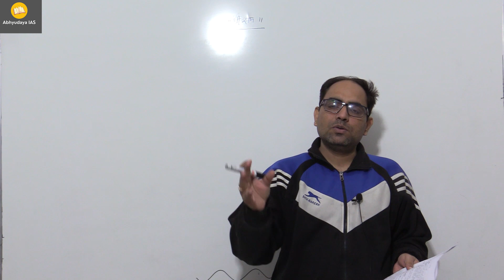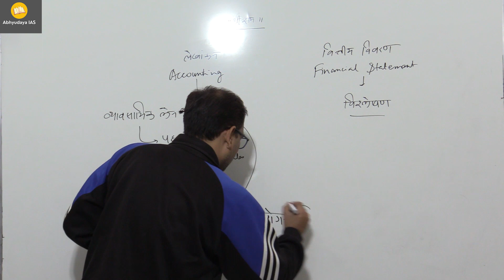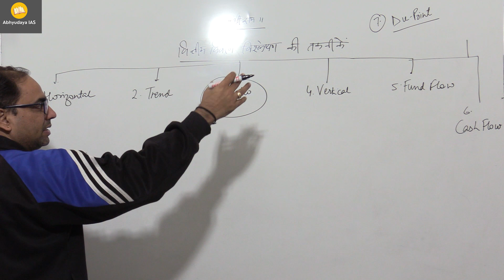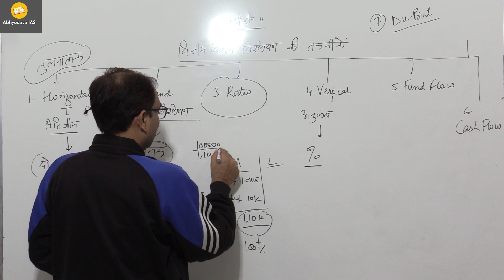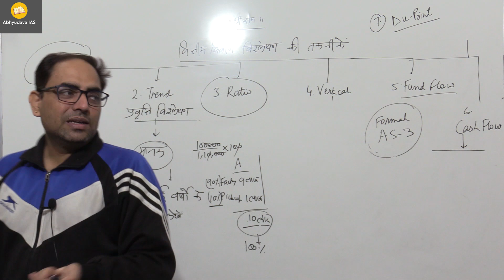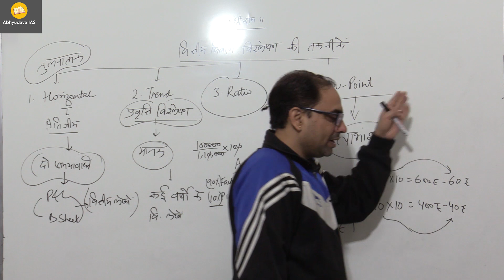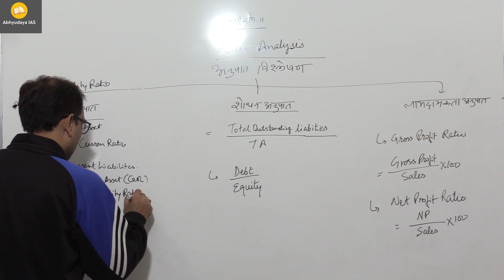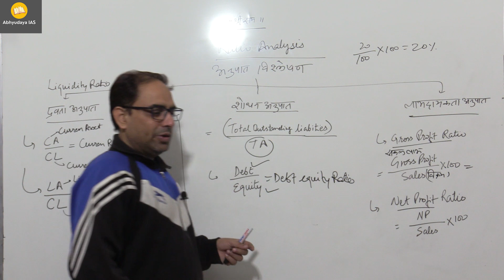M-5 RAS-Mains 2021 Paper-1,Unit-3 Management:- वित्तीय विवरण का विश्लेषण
RAS-Mains 2021
 Paper-1,Unit-3 Management
 वित्तीय विवरण का विश्लेषण Techniques of Analysis of Financial Statement
Join our Telegram Channel: @AbhyudayaClasses